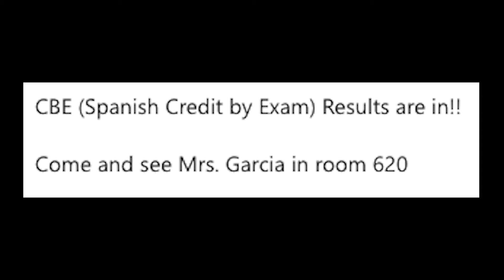GO4NEWS EPS18 SEPT 2017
EPS18 SEPT 2017